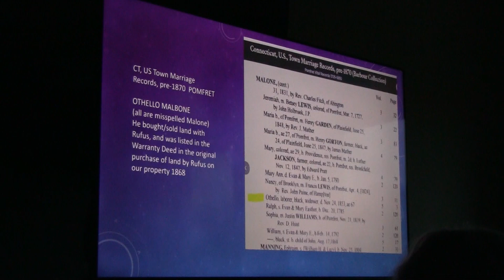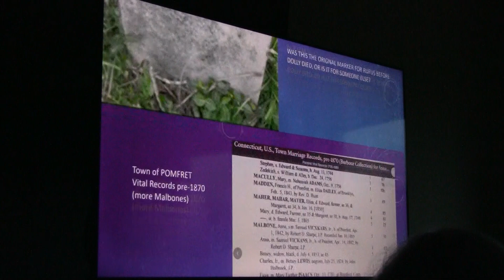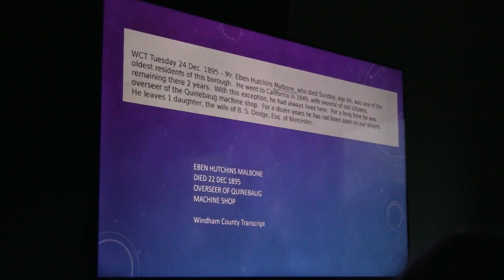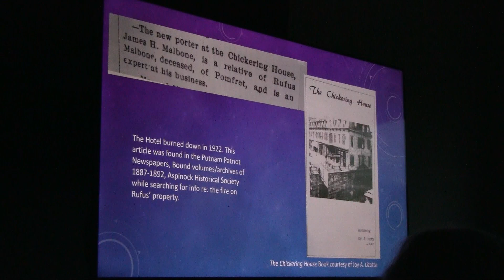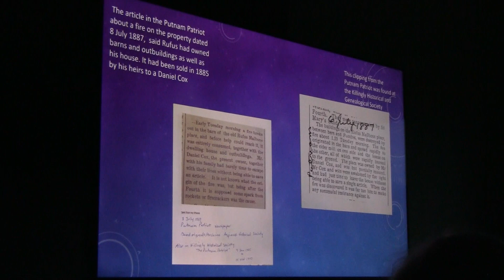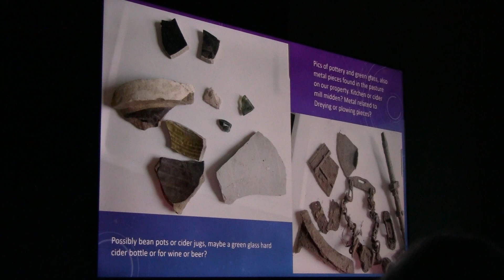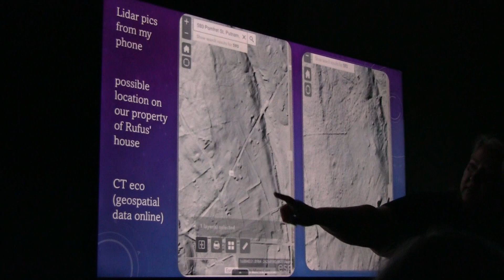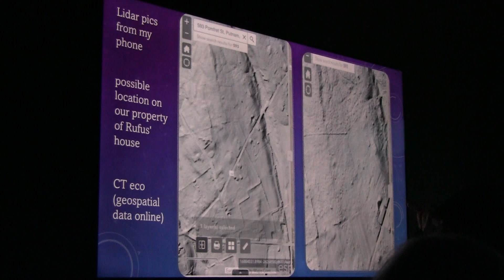Rufus Malbone and his horse Dolly (part 2)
The Aspinock Historical Society of Putnam recently held its annual meeting.  A program was held with guest Maureen Herrara titled “Rufus Malbone and his Horse, Dolly.”